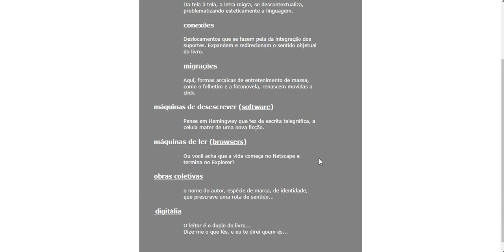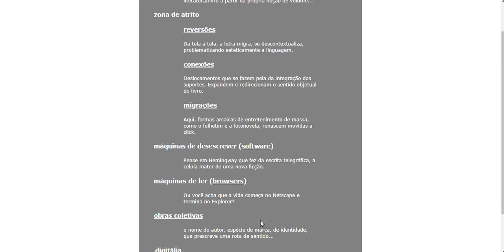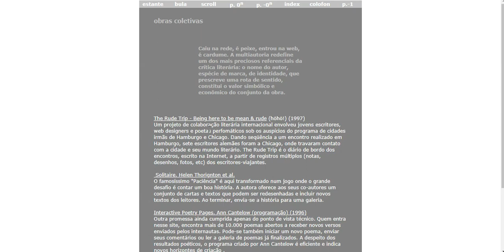O livro depois do livro - Giselle Beiguelman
Vídeo de navegação simulada da obra O livro depois do livro (Giselle Beiguelman). Produzido pela equipe do Observatório da Literatura Digital Brasileira.